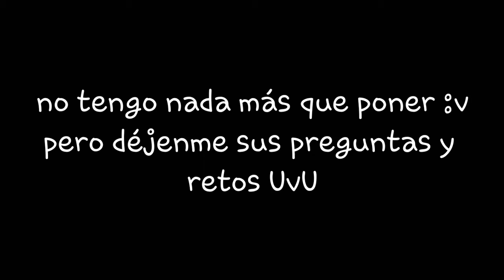déjenme sus preguntas y retos UVU